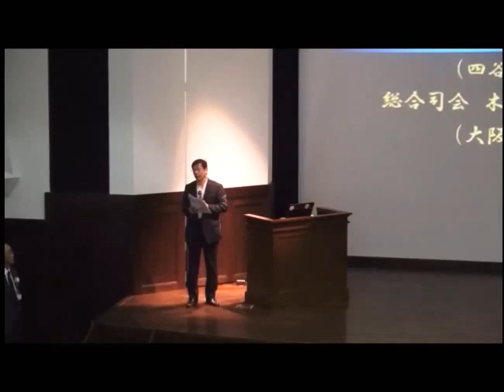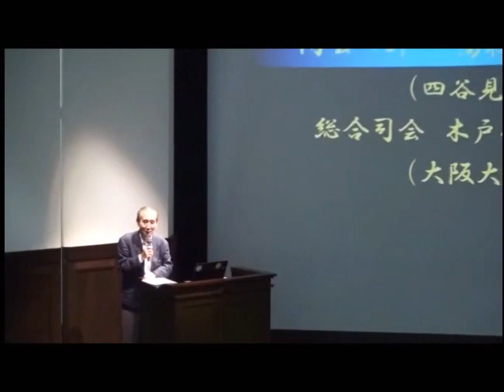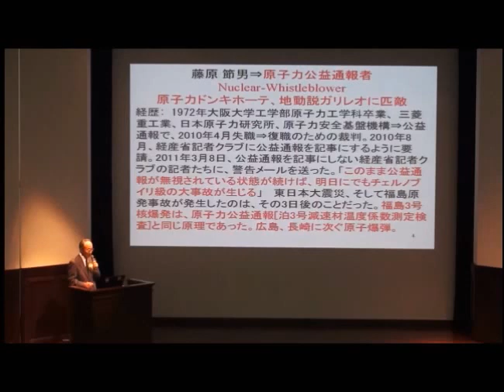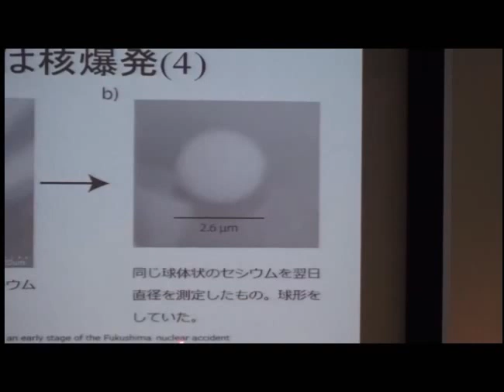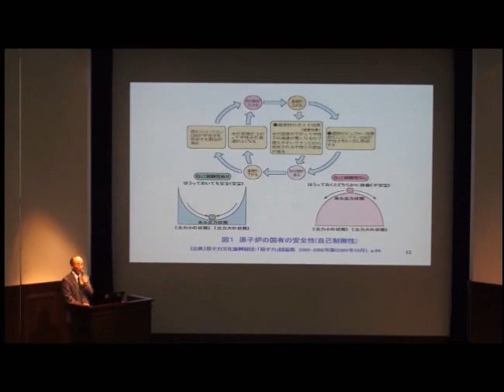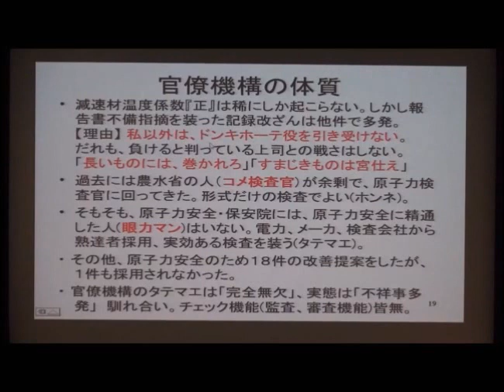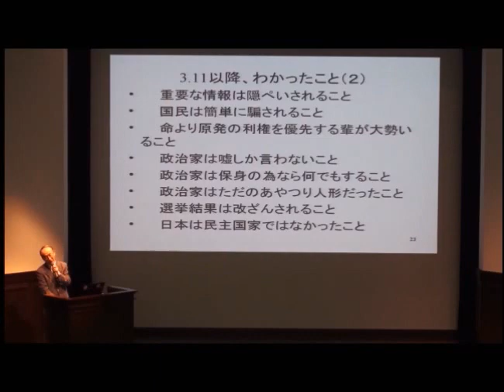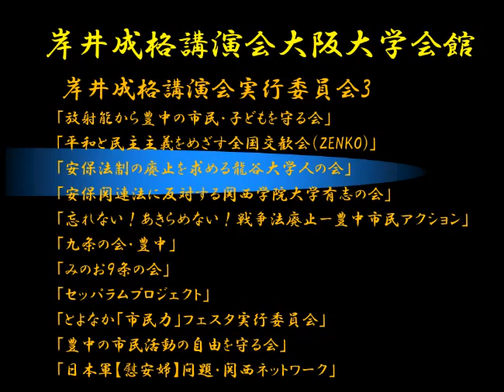岸井成格講演会大阪大学:第一部藤原節男「原発報道の虚偽と真実」 2016・9・13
岸井成格講演会大阪大学第一部：藤原節男（原子力ドン・キホーテ）「原発報道の虚偽と真実」2016年９月13日
（日本の民主主義を守る為にー岸井成格、藤原節夫にエールを送ろう）応援サイトに賛同とメッセージを送り支援しましょう：
＊この映像の２７分過ぎにこれまで公開されてこなかった２０１１年３月１４日の福島第一原発３号機核爆発直後の東電のTV会議の様子を挿入しております。何故日本政府も東電も福一３号機の爆発を核爆発と言わず水素爆発という嘘をつき続けたかを明確に知ることができます。何の証拠も根拠もなく、「官邸がそういっているから水素爆発にしておこう」という実に真実を無視した報告で日本国民を、この５年間欺き続けてきたのです。